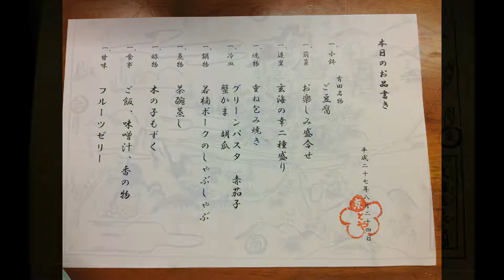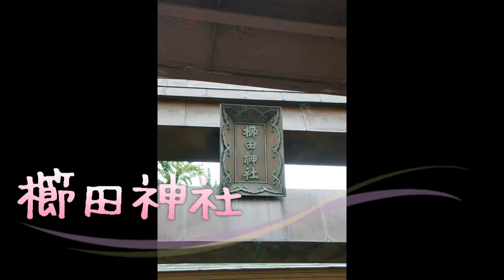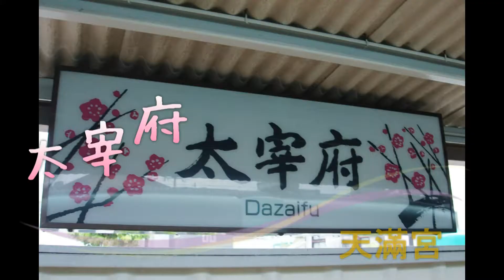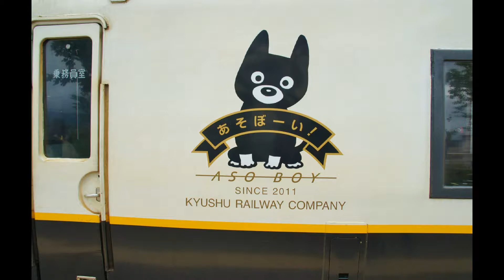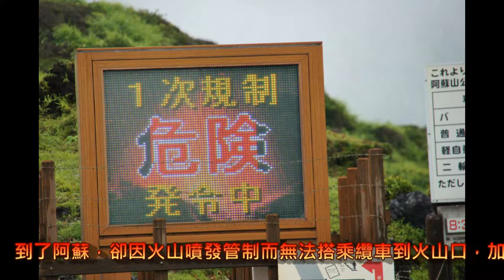【茵茵咪】北九州│EP2-99島.武雄溫泉.櫛田神社.太宰府天滿宮.熊本.阿蘇男孩.阿蘇火山★親子自由行(2015.8)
北九州親子自由行總行程(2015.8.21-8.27)
歡迎光臨部落格  (另有北陸、關西、南九州行程分享喔)

Day1
桃園機場  →  (國泰航空CX510  17:45)  → 福岡空港  →  (TAXI)  →  JR九州博多中央飯店

Day2
博多車站  →　(JR)  →  門司港  →　(JR)八幡站 →  (接駁巴士、纜車)  →  皿倉山  →  (JR)博多  →  JR九州博多中央飯店

Day3
博多車站  →  (JR)  →  豪斯登堡  →  (JR)  →   佐世保站（ＪＲ日本最西邊之站）  →  東橫INN佐世保站前店

Day4
佐世保站  →  (公車)  →  九十九島  →  佐世保水族館  →  (JR)  →  武雄溫泉  →  大正京都屋日歸溫泉  →  (JR)  →  博多車站  →  FORZA飯店

Day5
(因天鵝颱風影響，交通停擺，故與Day6調換行程，重劃阿蘇男孩號位置)

博多站  →  (地下鐵)  →  一蘭拉麵天神店  →  櫛田神社  →  (火車)  →  太宰府天滿宮  → （火車）→　 天神地下街、Biccamera  → (地鐵） →  FORZA飯店

Day6
博多站  →  (JR)  →  熊本  →  (路面電車)  →  熊本城  →  (路面電車)  →  (阿蘇男孩號)  →  阿蘇站  →  (公車)  →  阿蘇火山  → (JR) →  熊本  →  (路面電車)  → 上條通  →  (JR)  →  博多  →  FORZA飯店

Day7
飯店  →  (TAXI)　→　福岡空港　→（國泰CX511　10:30)  →　桃園機場